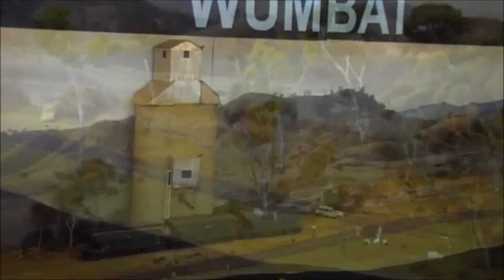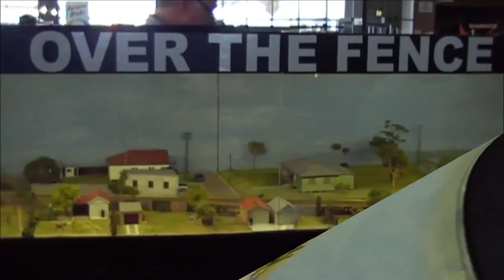Our Town Model Show 2016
Our Town Model Show 2016 held at the Newcastle Jockey club Broadmeadow NSW